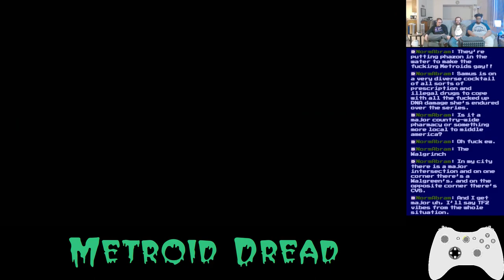Basement Quality TFTB2022 - Metroid Dread (Part 14/18)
Pat, Johnny, Nathan, and Taha clean the X-parasites off the lava generator

Grape Samus unlocked